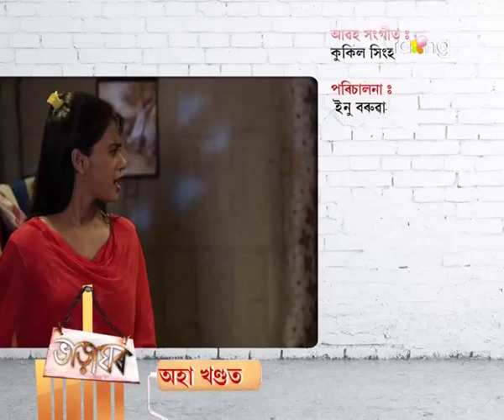Bharaghar | 9th Spt | Full Episode | No 356